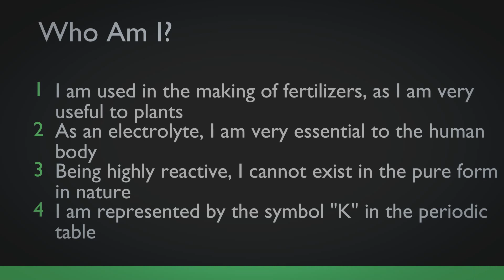Who Am I - Periodic Table - 1 - Educational Videos